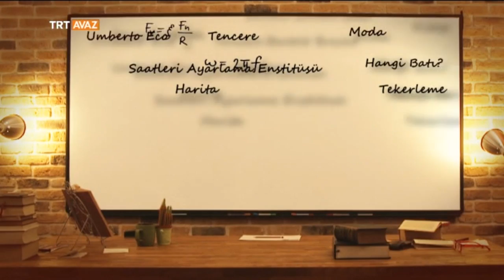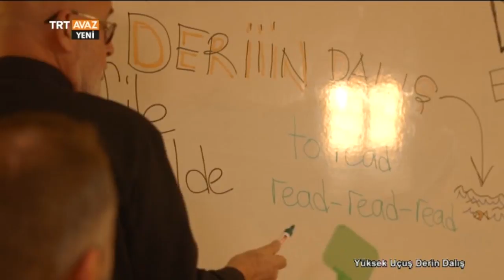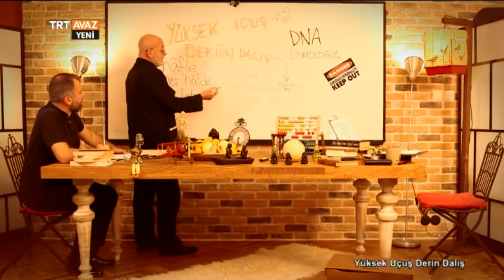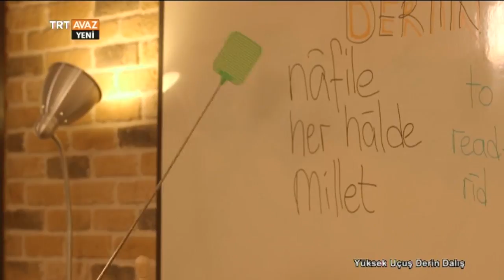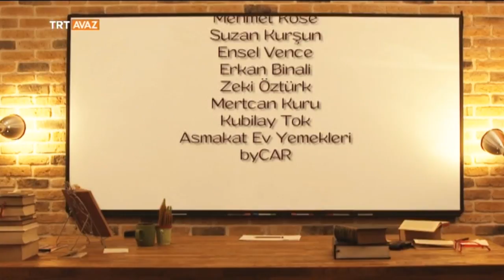Yüksek Uçuş Derin Dalış - Kelimeler ve Kavramlar - 6. Bölüm - TRT Avaz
Gündelik hayatımızda kullandığımız kelimelerin kökeni nedir? Hangi kavramları yanlış kullanıyoruz?
Şefik Küçükvardar ve Münib Engin Noyan

Münip Engin Noyan ve Şefik Küçükvardar'la yüksekten uçmaya, derine dalmaya hazır mısınız?